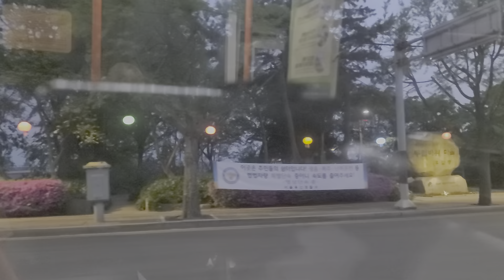서울거리, 남산서울타워, 남산도서관, 남산케이블, Namsan Seoul Tower, Namsan Library, Namsan Cable, Seoul street by bus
서울거리, 남산서울타워, 남산도서관, 남산케이블, Namsan Seoul Tower, Namsan Library, Namsan Cable, Seoul street by the bus